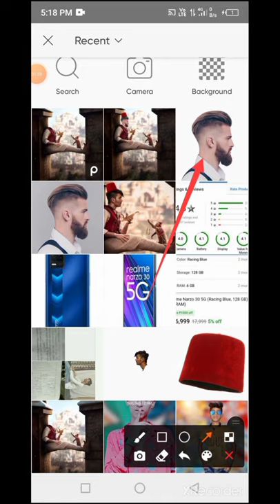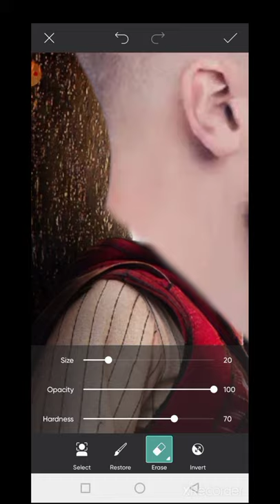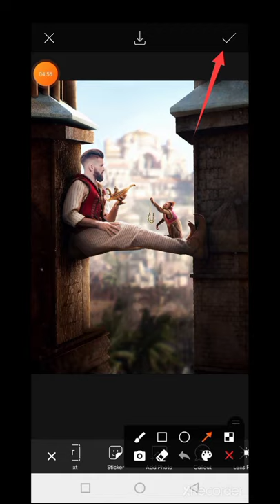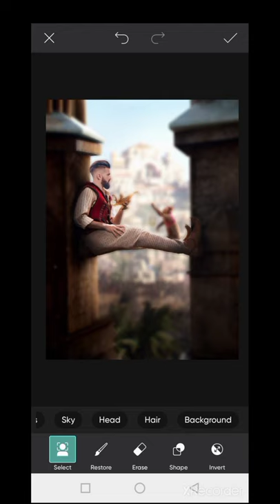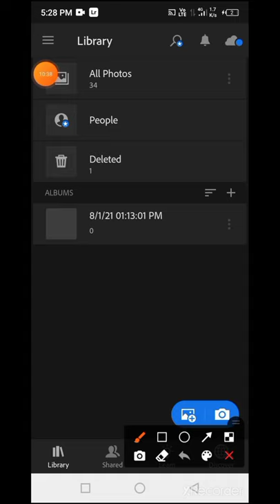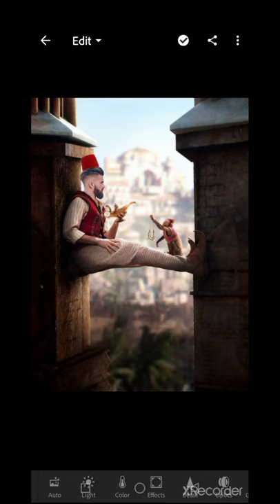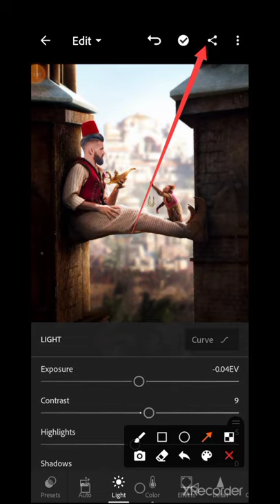Aladdin Photo Editing || PicsArt Aladdin Movie Poster Photo Editing || Faiz Editing Zone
About 🙄 This Video 👇

Hello Friends Is Video Mai Maine Aapko Bataya Ki Aap Aladdin Photo Editing Kaise Kar Sakte Hai PicsArt Me. I Hope Ye Video Aap Sab Ko Pasand Aaya Hoga Thanks.

👁️Important Notice 👁️👇👇

2. Share Your Friends

ID_____ Mr.faizboss05

Keep Watching My All Videos

Byy